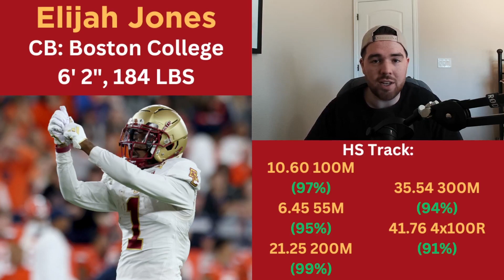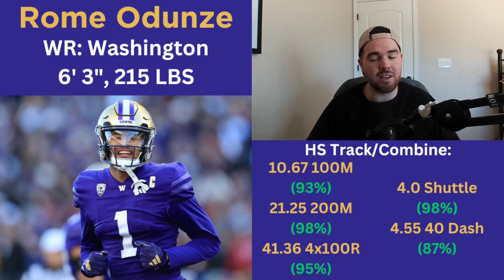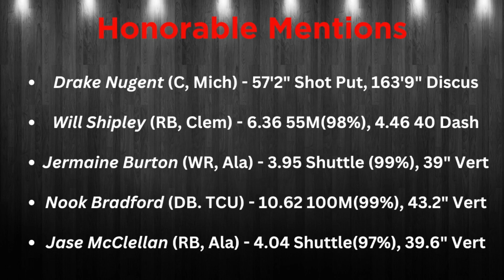Top Players to Watch at The 2024 NFL Combine!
Using TrackingFootball's HS Track and Combine data, I highlighted some of the best athletes at the 2024 NFL Combine who I expect to put on a show this week. Thanks!